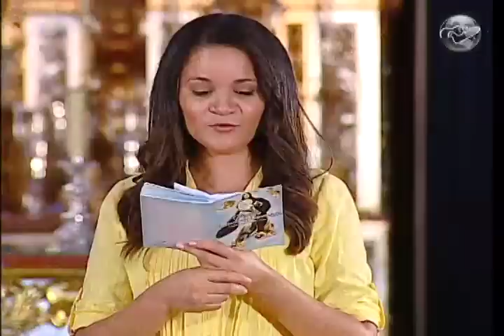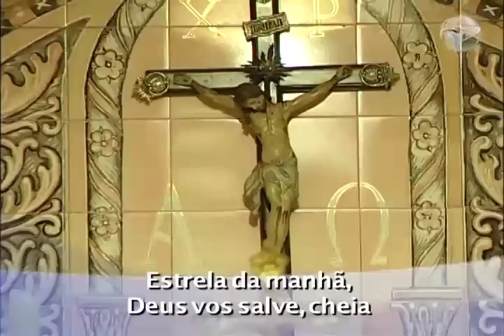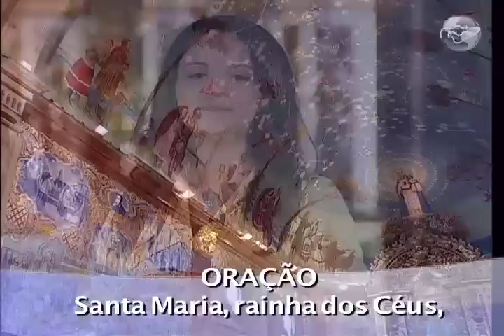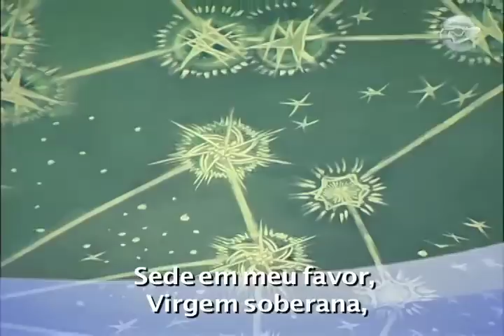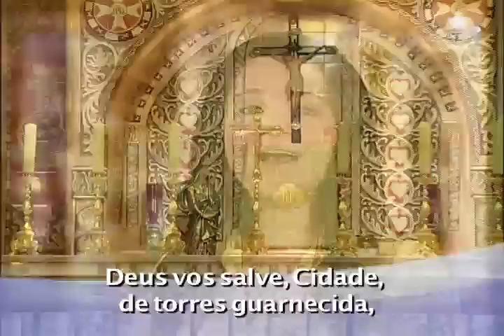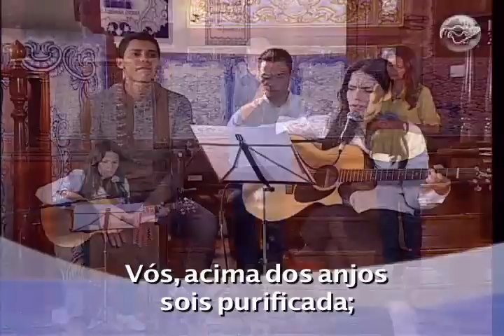Ofício da Imaculada Conceição 20/04/13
Igreja Nossa Senhora do Brasil - São Paulo
Participação especial do Fred Pacheco - Banda DOM